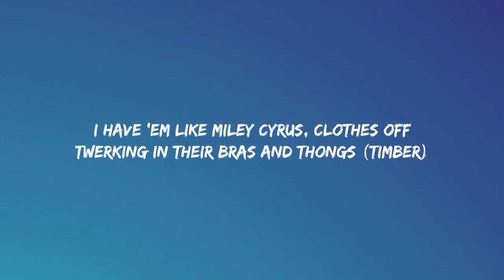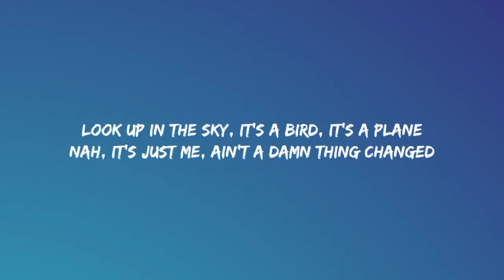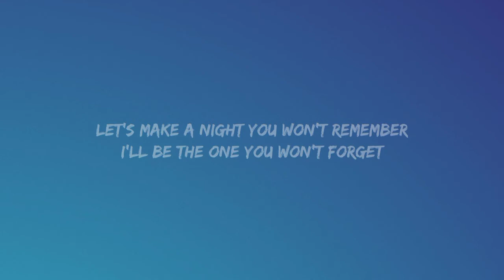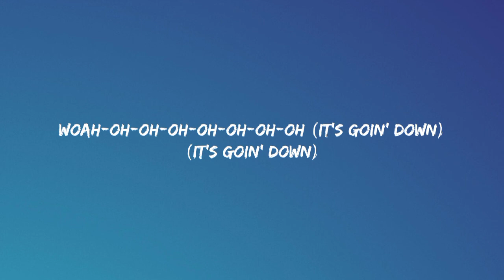Pitbull - Timber (Lyrics) Ft. Kesha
Lyrics
[Chorus: Kesha]

Nah, it's just me, ain't a d*** thing changed

[Outro: Kesha & Pitbull]
Whoa-oh-oh (Timber)
Whoa-oh-oh (Hey)
Woah-oh-oh-oh-oh-oh-oh-oh (It's goin' down)
(Pitbull) Woah-oh-oh (Oh)
Whoa-oh-oh
Whoa-oh-oh (Timber)
Whoa-oh-oh (Come on)
(It's goin' down)
Whoa-oh-oh (Timber)
Whoa-oh-oh (You won't forget)
Woah-oh-oh-oh-oh-oh-oh-oh (Timber)
Suggested